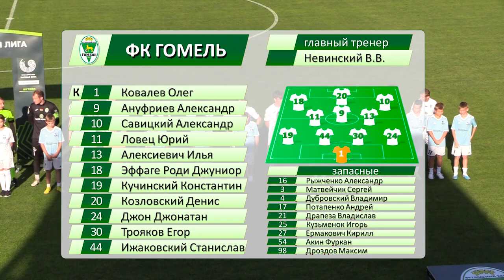ФК «Слуцк» 3:1 ФК «Гомель» (08.07.2023)